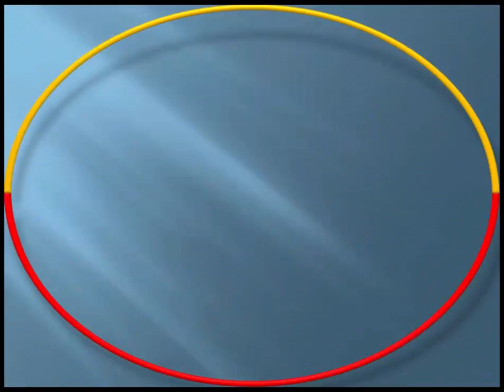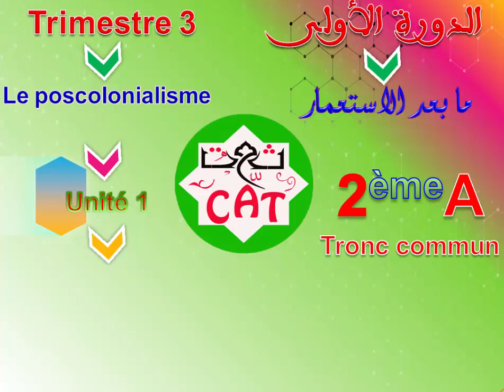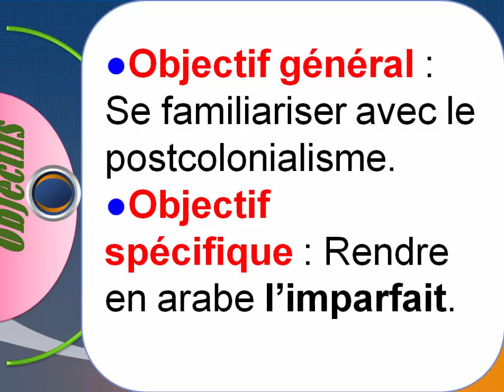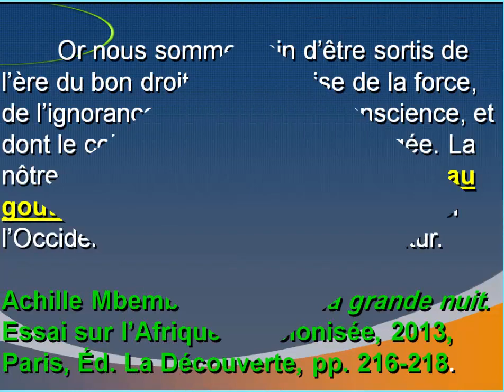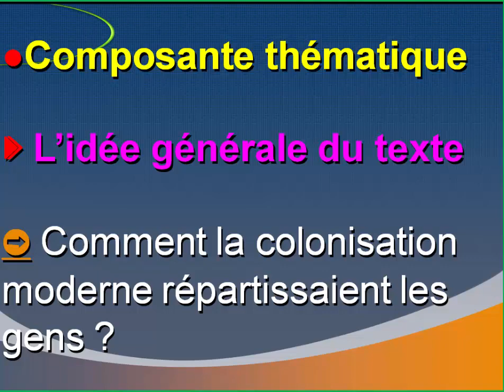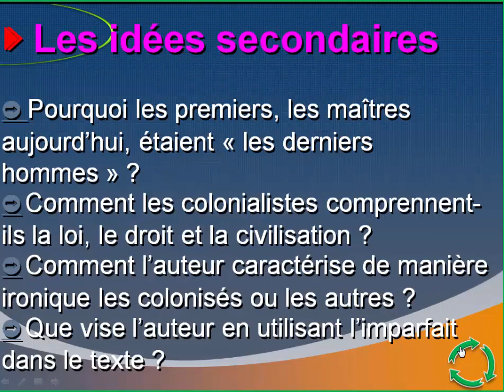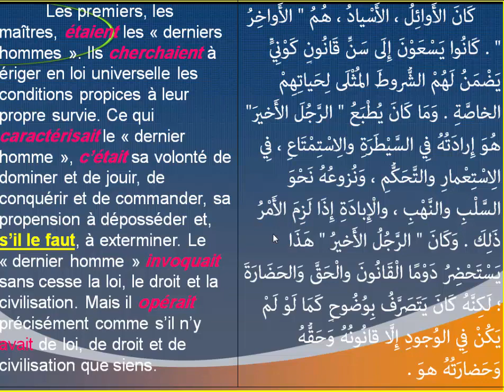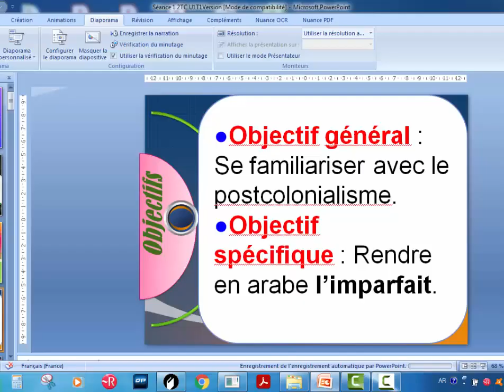Séance 1 2TC U1T1Version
أعزائي الطلبة .. عزيزاتي الطالبات في السنة الثانية أقسام التحضيرية جميع التخصصات : مسالك علمية ومسالك اقتصاد وتجارة...
السيدات الأستاذات الفاضلات .. السادة الأساتذة الفضلاء ...
الحضور الكريم .. مرحبا بكم جميعا في هذا الدرس المبرمج خلال الدورة الأولى في الفترة الحالية
عنوان الدرس : تعريب
عنوان الدعامة Les derniers hommes
للكاتب الكميروني Achille Mbembe
أشير أن هذه الدروس تدخل في إطار البرنامج الجديد لمادة الثقافة العربية والترجمة ...
ترقبوا الدرس الثاني : تعجيم ثم الدرس الثالث : تعريب
وكل هذه الدروس تدخل في المباراة الوطنية CNC و  CNAEM كما أكد ذلك السيد المفتش الوطني للمادة